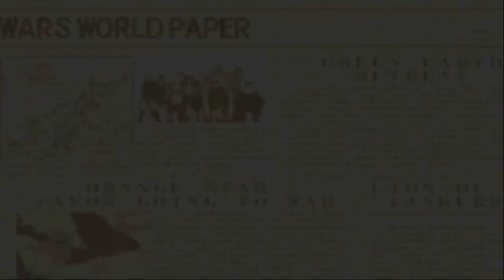advance wars 2: black hole rising - war room - strong land